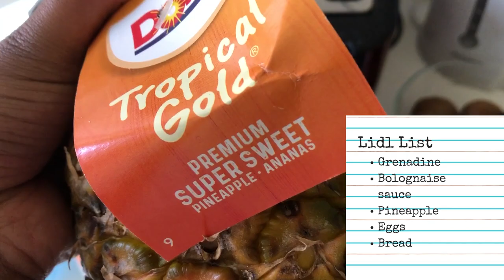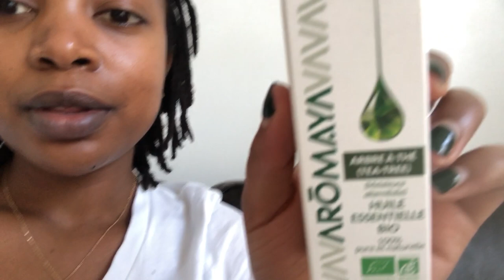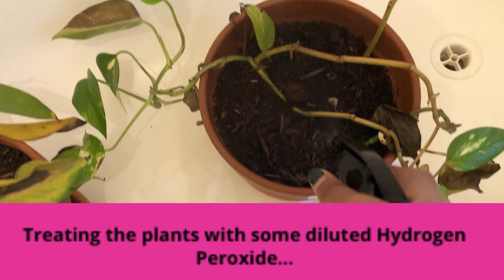Dandruff after all these years?! | WEEKLY VLOG